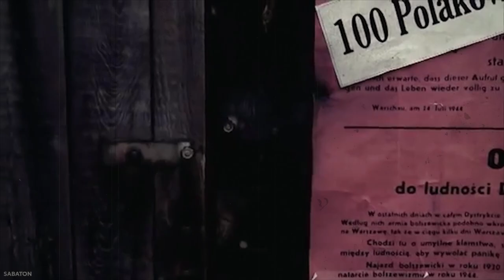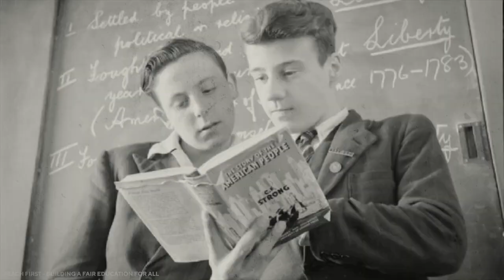The Greatest Resistance in History | The Polish Resistance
The Polish resistance is arguably the greatest resistance in history. The Invasion of Poland brought forth some of the worst persecution to a country that the world had ever seen. The Invasion Of Poland was the birth of The Polish Resistance. The Invasion of Poland is a story of defiance, bravery and perseverance. The courage displayed by the polish people is inspiring and deserves to be remembered. The people of Poland are always keen to remember the the political idolatries that caused the Invasion of Poland of 1939.